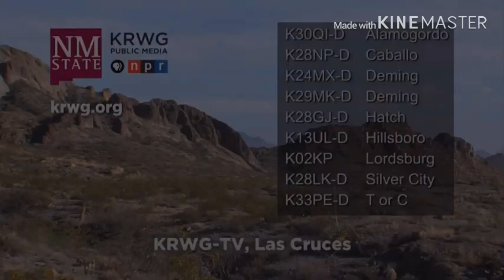KRWG Station ID (HQ)